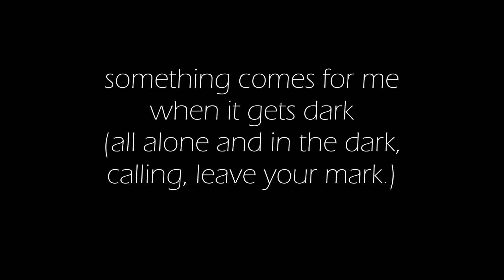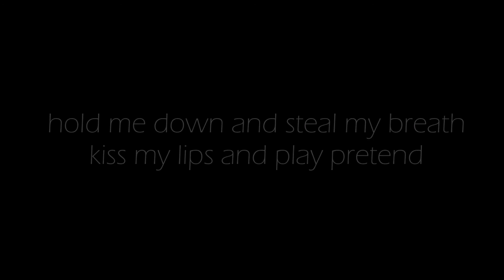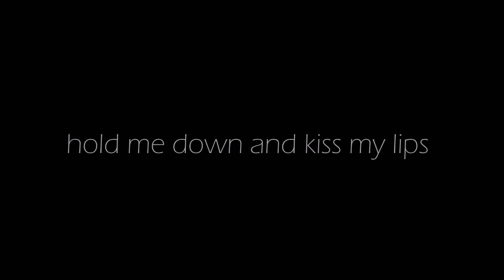Koehn Beck- Hands Lyrics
「 I'll never feel except his breath」

《 April 20th, 2017. Lyrics are open for interpretation. Covers and usage allowed with credits.》

White noise, gasoline
His hands on every letter
And when she falls down in the dark
You're best not to forget her

His hands on my spine
Fingertips crawl up my thighs
Kiss away the pain for just one night

Waterfalls inside my head
I forget to take a breath
Fill me up with kerosene
Cyanide to let me dream
Something comes for me when it gets dark
(All alone and in the dark, calling, leave your mark.)

Hands are roaming,
I'm not breathing
He puts his hands on my thighs

Oh, oh

Hands crawl on my spine
His fingertips are on my thighs
He won't let me breathe

Hold me down and steal my breath
Kiss my lips and play pretend
Nothing's wrong and I say yes
Hold me down and kiss my lips

《 Please note that the instrumental is not mine.》